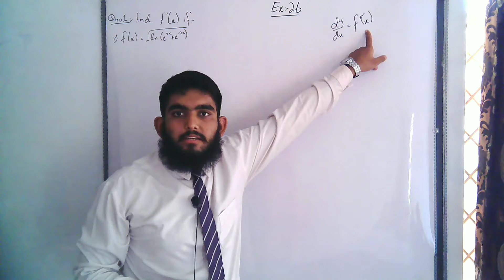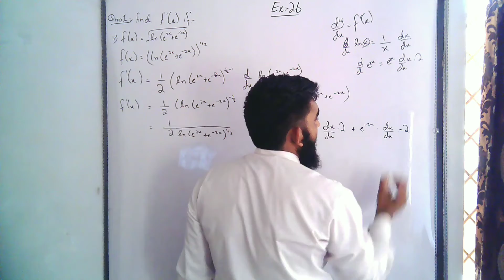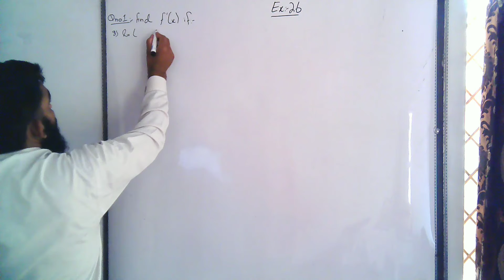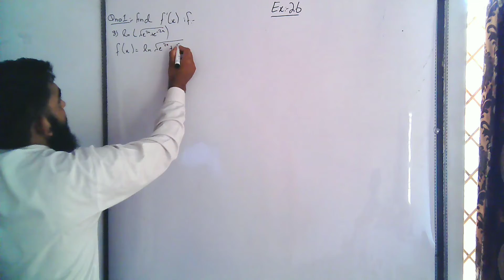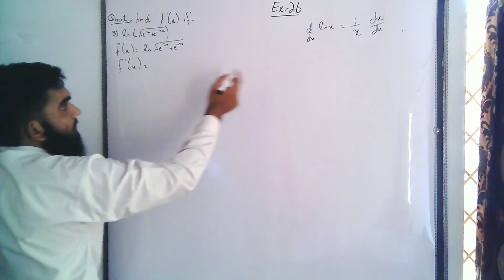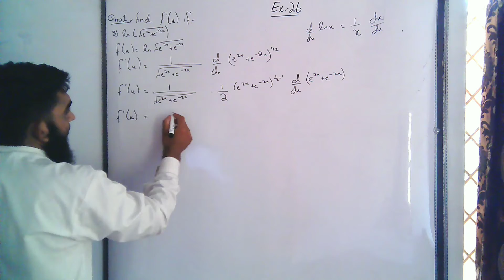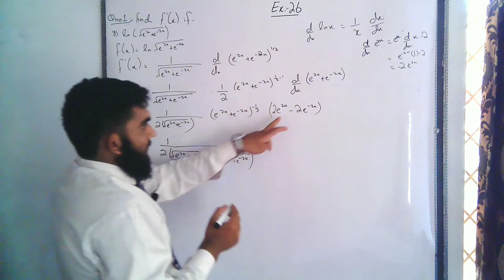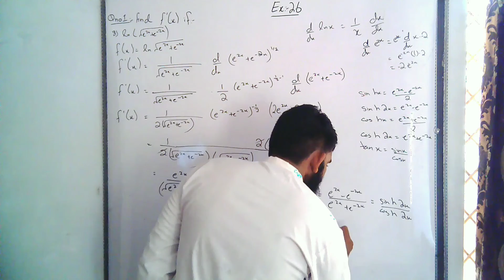2nd year math part 2, ICS math part 2, C # 2 Ex 2.6 Q # 1part no 7 and 8 Differentiation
In this online lecture,Muhammad  Maqsood Ishaq  explains FSC part 2 Mathematics Chapter 2 Differentiation.The topic being discussed is Topic Exercise 2.4 qno 3 part no  1 and 2,qno  4.
By Definition.

For more videos of MUHAMMAD MAQSOOD ISHAQ  visit ;